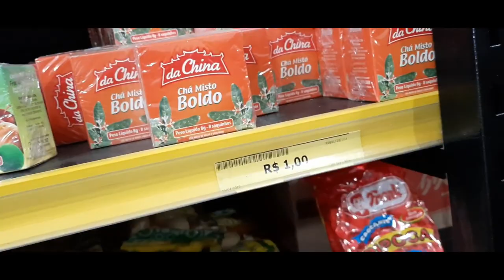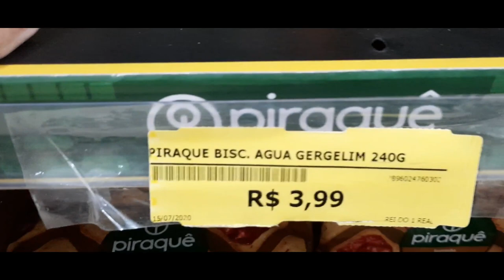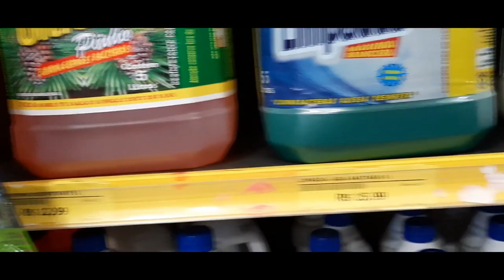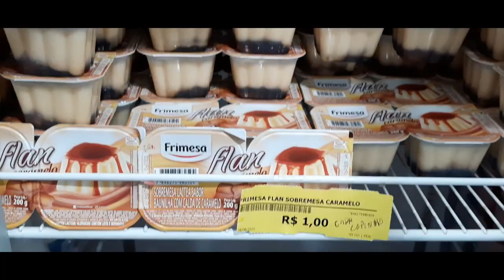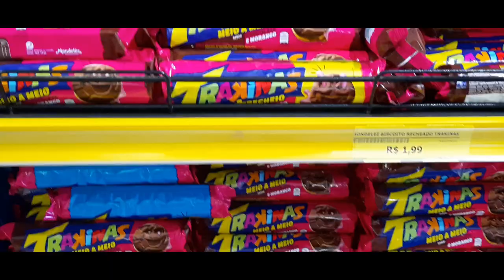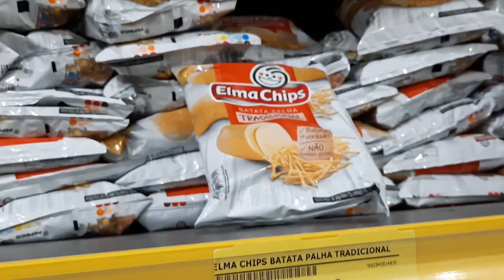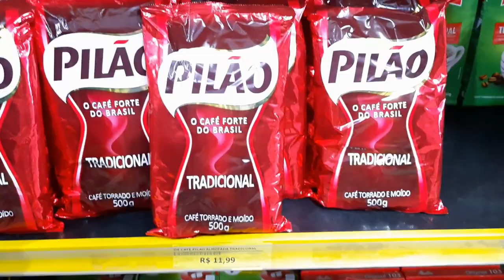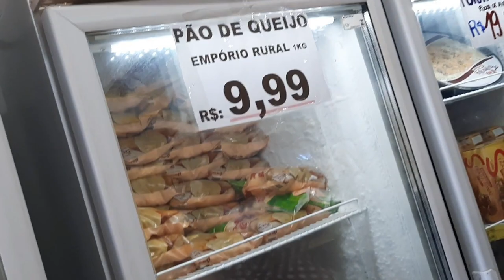TOUR NO REI DO 1 REAL EM UNAMAR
No vídeo de hoje fizemos um tour no Rei do 1 Real de Unamar, achamos os preços bem bacana, é ótimo para vc mãe, dona de casa que gosta de comprar uns biscoitos para a garotada, e levar de lanche na escola... Os produtos de limpeza também me chamou muito a atenção, pelos preços baixos... Se vc que assistiu o vídeo e obteve alguma dúvida, deixe nos comentários, que responderemos...

Oii galera!! Bem-vindos ao nosso canal, me chamo Diogo e minha esposa se chama Lídia, tanto eu quanto Lídia possuímos necessidades especiais (PNE). Somos os papais do Heitor...
Nosso canal foi criado na intenção de mostrar um pouco do nosso dia-a-dia, como superamos nossas dificuldades entre outras coisas mais...